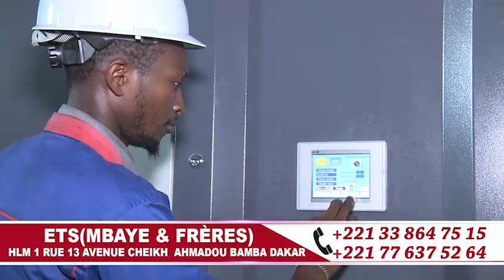🛑 Urgent TOUBA Affaire l'histoire du Senegal Declaration de Serigne Bassirou Abdou Khadre MBACKE